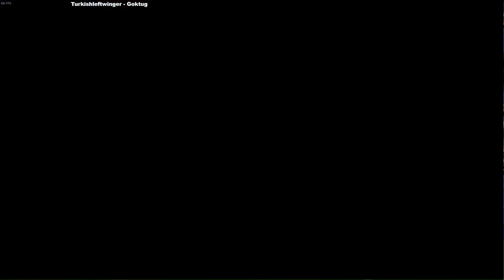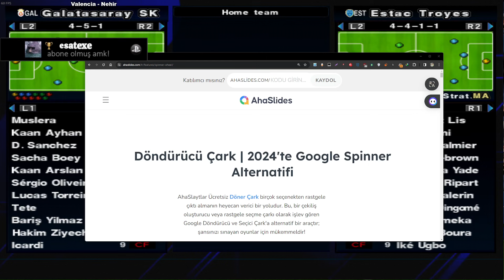NOBK PES 2024 (Modlu PS2 versiyon) Turnuvası